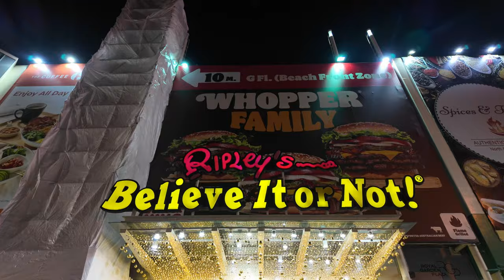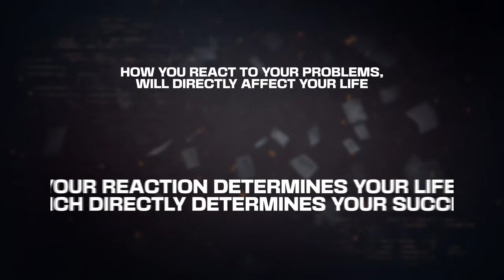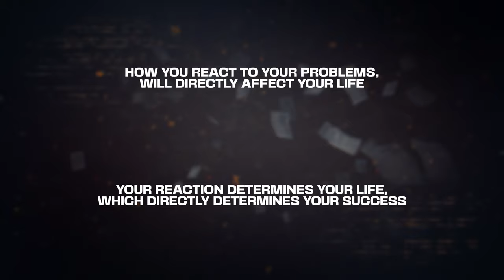How I survived 5 years in Thailand ? My Story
In this video I will show you how I survived 5 years living in Thailand along with 3 tips for thriving in this beautiful country. Living in Bangkok is not always easy. experience during challenging times in Thailand especially during COVID era, have made me more resilient. If you are planning to visit or move to Thailand this video is for you or if you looking for extra motivation then also watch this video.

First chapter/Tip1 : Visualisation
Second chapter/Tip 2: Positive mindset
Third chapter/Tip 3: Surround yourself with right people

If you have any questions or would like to join a community that shares the same love for Thailand as you do, come and join us on this Discord:

Looking for a Thailand travel guide? Interested in how to move to Thailand? Curious about finding a job in Thailand or what it's like living in Bangkok? Remember to share your own experiences and thoughts in the comments below. Let's create a community where we can exchange stories and tips about living and traveling in Thailand.